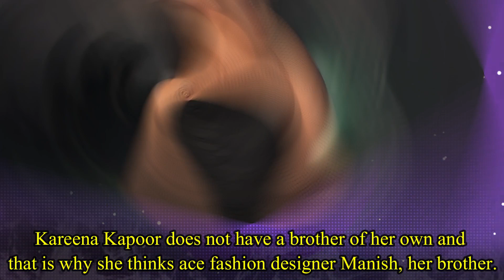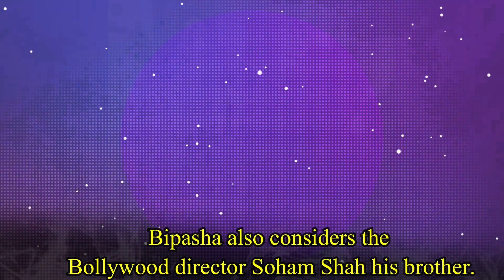Secret Sisters and Brothers of Bollywood Stars | Raksha Bandhan 2020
These are the Bollywood Stars And Their Rakhi Brothers or Sisters

1. Kareena Kapoor & Manish Malhotra :- Kareena Kapoor does not have a brother of her own and that is why she thinks ace fashion designer Manish, her brother.Manish every year ties rakhi from Kareena and considers her as her sister and they share a great bond with each other.

2. Aishwarya Rai &SonuSood :- These two Bollywood stars first met on the sets of Ashutosh Gowariker’sJodha Akbar where they played onscreen siblings. They continued their bond after the movie and every year Sonu ties a rakhi from Aishwarya.

3. Deepika Padukone & Jalal :- Deepika does not have a brother of her own; she just has one sister and that is why she always felt the lack of brother. She showed a sweet gesture and made her bodyguard Jalal her rakhi brother and she ties him rakhi every year.

4. Tamannah Bhatia & Sajid Khan :- There were link up rumours of Bollywood actress Tamannah with director Sajid Khan. But Tamannah openly said that she considers Sajid as her brother and she even ties rakhi every year.

5. Amrita Arora & Arbaaz Khan :- Amrita does not have a brother of her own and she was very close to her brother in law Arbaaz. Amrita, even after Malaika and Arbaaz’s separation, shares great bond with him and considers him brother.

6. Katrina Kaif & Arjun Kapoor :- Katrina was introduced to Arjun Kapoor through Salman Khan and she was dating Salman Khan then. Arjun was forced to get a rakhi tied by Katrina Kaif back then and from then Katrina considers Arjun as her brother.

7. Gauri Khan & Sajid Khan :- SRK and Farah Khan are very close to each other and so is their family. Gauri Khan ties rakhi to Sajid Khan every year and both of them share great bond with each other.

8. Bipasha Basu& Rocky S :- Bipasha does not have a brother of her own and she found perfect borther in designer Rocky S. Rocky every year comes to Bipasha’s house to get a rakhi tied by her. Both these share a great bond.

9. Huma Qureshi & Karan Singh Chhabra :- Huma Qureshi went on Karan Singh Chhabra’s show, who is an actor and host, to promote her film. She found a perfect brother in him and she ties rakhi to him every year.

10. Bipasha Basu& Soham Shah :- Bipasha also considers the Bollywood director Soham Shah his brother. Soham, who directed the movie Kaal, visits Biapsha every year to get a rakhi.

11. Amrita Arora & Vikram Phadnis :- Amrita also has another rakhi brother in her life and he is none other than fashion designer Vikram Phadnis. Vikram is a close friend of Arora sisters and Amrita ties him rakhi every year.

12. Biapsha Basu & Venky :- When Bipasha was dating John Abraham, she started tying rakhi to his make up man Venky. Even after breaking up with John, Bipasha still ties rakhi to Venky every year.

13. Salman Khan & Shweta Rohira :- Salman has his own sister Arpita but he also has a Rakhi sister and she is none other than Shweta Rohira. Shweta Rohira is very close to Salman and she is none other than Pulkit Samrat’s ex-wife.